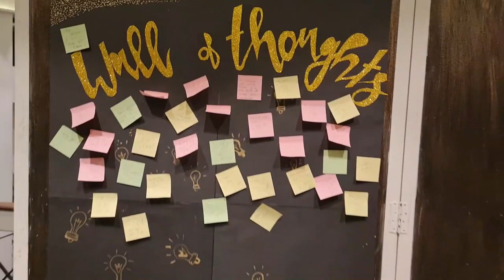Welcome Party Batch'25 - Batch'24 - Medical College Life - MBBS - 2k22 - SKZMDC Lahore